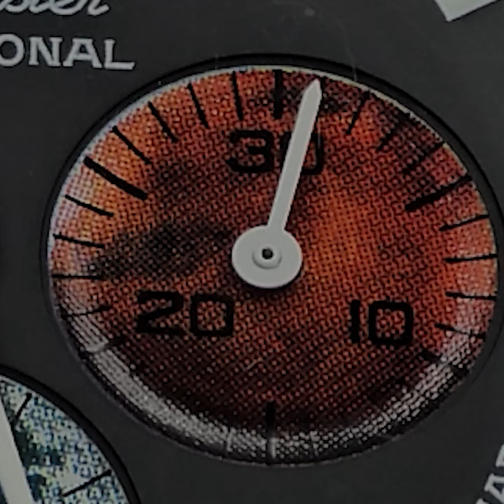Omega Speedmaster Professional- From the Moon to Mars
Partnership with Mechanical Art to showcase their incredible timepieces.

The Omega Speedmaster Proffesional- From the Moon to Mars Limited Edition.

Released in 2008, this timepiece foreshadows the upcoming missions to Mars. Will it be the first mechanical timepiece on another planet???

⌚️Time to upgrade your life

💰Crypto accepted